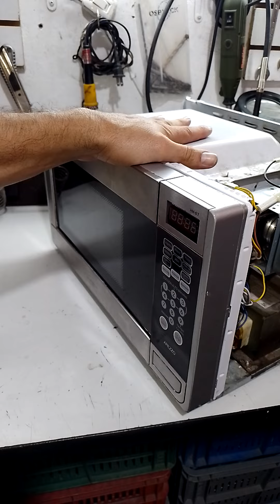Procedimiento a realizar para chequear los micro suiches en los hornos microondas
SI TE GUSTA EL VIDEO DEJA UN ME GUSTA "GRACIAS Y HAZ ALGUN COMENTARIO O OPINION DEL TEMA"
VÍDEO DONDE REALIZAMOS EL CHEQUEO DE SW DE SEGURIDAD EN 2 HORNOS MICROONDAS - MARCA WHIRLPOOL Y HACEB,
cursos presenciales y virtuales sobre reparación de electrodomésticos información pagina web tecnoelectronic1.webnode.com.co.